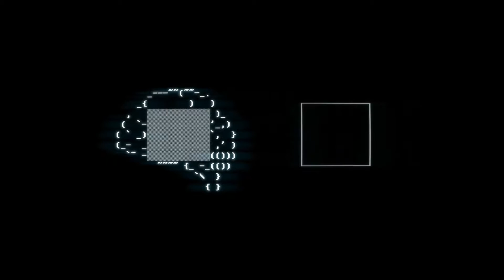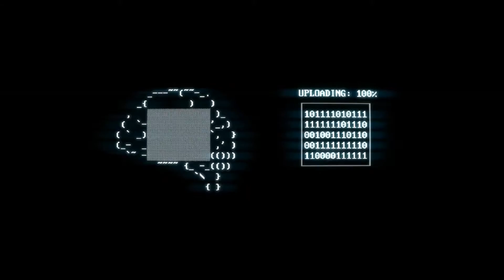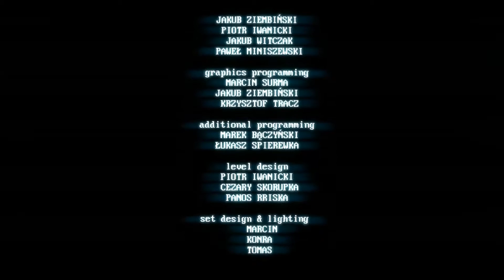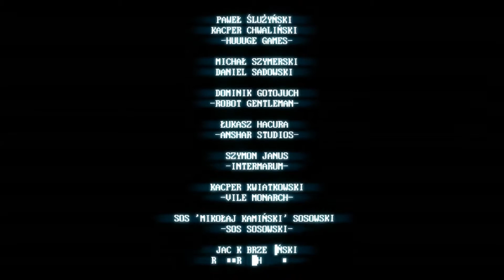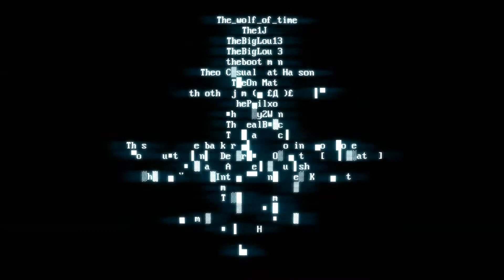SUPERHOT! #5 -Werde der Kern und töte dich!